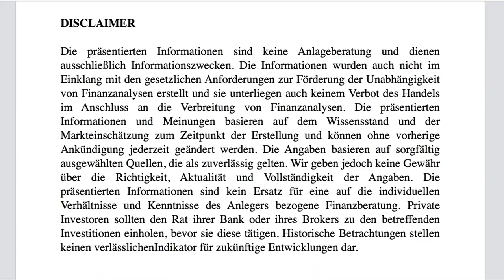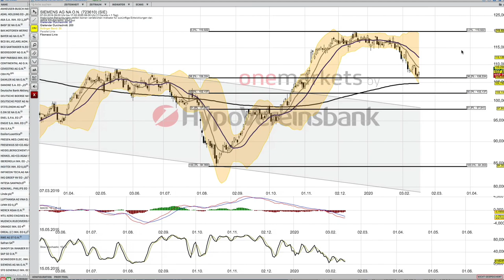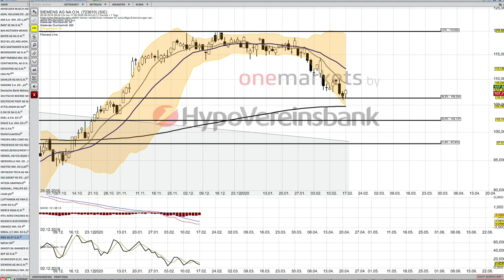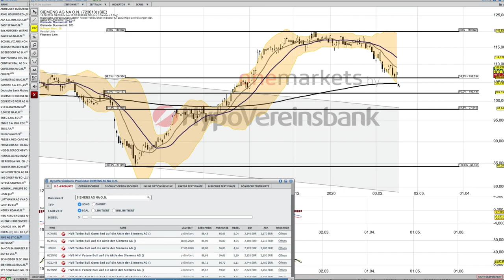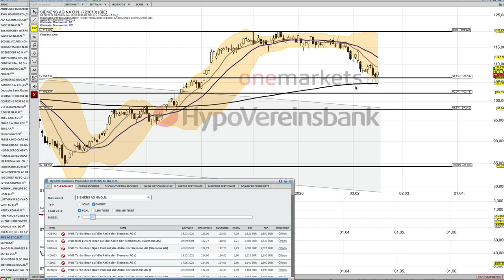Siemens Analyse per 18 Februar